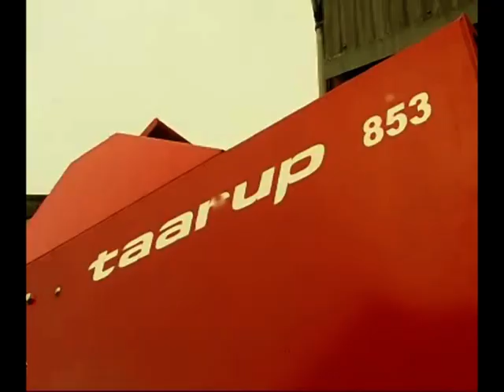TAARUP VIDEO cz. II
tym razem taarup 853